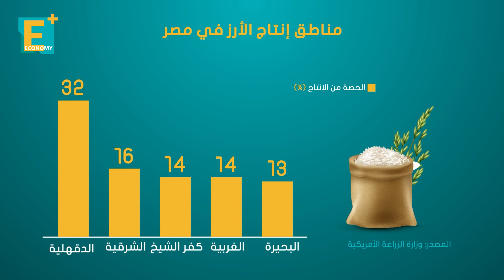هل تتأثر مصر بأزمة الأرز العالمية؟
بعد حظر الهند لتصدير كافة أنواعه واشتعال أسعاره عالميًا، هل تتأثر مصر بأزمة الأرز؟

إيكونومي بلس